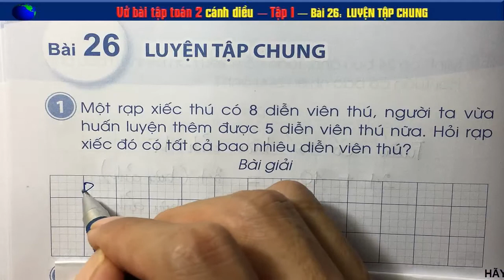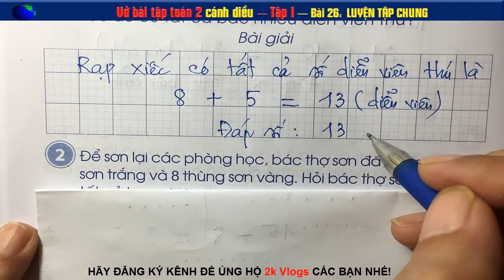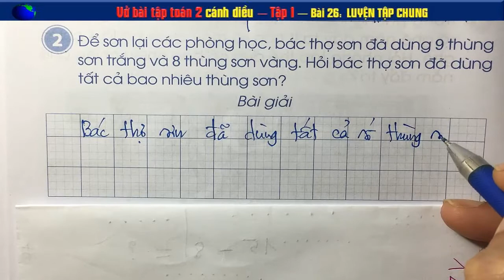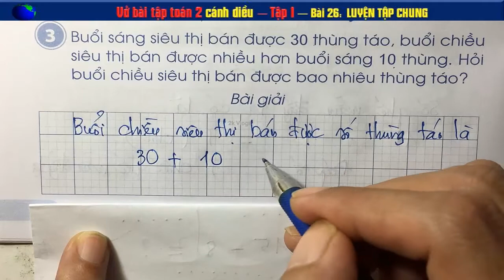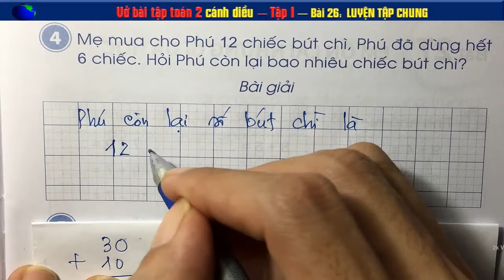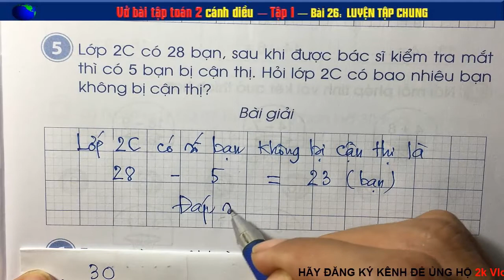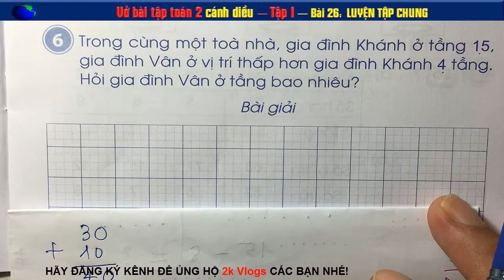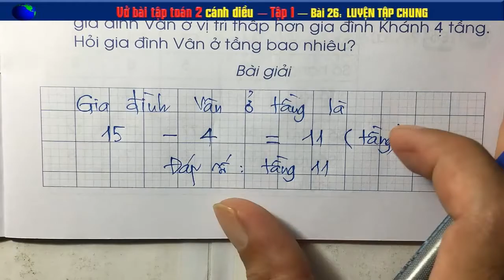Vở bài tập toán lớp 2 - cánh diều - Bài 26 Luyện tập chung -Trang 42,43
👇 Xem nhiều hơn các video của 2k Vlogs 🌴